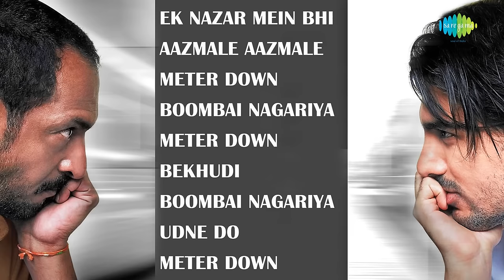Taxi No 9211 | Full Album | John Abraham | Nana Patekar | Ek Nazar Mein Bhi | Aazmale Aazmale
Super hit songs from the album Taxi No 9211 starring Nana Patekar, John Abraham and Sameera Reddy.

00:00:05 Ek Nazar Mein Bhi
00:04:38 Aazmale Aazmale
00:09:21 Meter Down
00:12:29 Boombai Nagariya (Living In The City)
00:15:42 Meter Down (Club Remix)
00:18:33 Bekhudi
00:23:01 Boombai Nagariya (Club Mix)
00:26:10 Udne Do
00:32:18 Meter Down (Rock N Roll Mix)

Credits:
Track:  Ek Nazar Mein Bhi
Artist:  K.K., Sunidhi Chauhan
Music Director:  Vishal, Shekhar, Amar Mohile
Lyricist:  Vishal Dadlani

Track:  Aazmale Aazmale
Artist:  Shekhar Ravjiani
Music Director:  Vishal, Shekhar
Lyricist:  Dev Kohli

Track:  Meter Down
Artist:  Adnan Sami, Merriene, Nimosa
Lyricist:  Vishal Dadlani

Track:  Boombai Nagariya (Living In The City)
Artist:  Bappi Lahiri, Vishal Dadlani, Merriene, Nisha
Music Director:  Vishal, Shekhar, Abhijeet Nalani
Lyricist:  Vishal Dadlani

Track:  Meter Down (Club Remix)
Artist:  Adnan Sami, Backing Vocals
Music Director:  Visal, Skekhar, Guru Sharma, Devindar Koshyari
Lyricist:  Vishal Dadlni

Track:  Bekhudi
Artist:  Shaan
Lyricist:  Dev Kohli

Track:  Boombai Nagariya (Club Mix)
Music Director:  Vishal-Shekhar, Guru Sharma
Lyricist:  Vishal Dadlani

Track:  Udne Do
Artist:  Kunal Ganjawala, Harshdeep
Lyricist:  Dev Kohli

Track:  Meter Down (Rock N Roll Mix)
Music Director:  Vishal, Guru Sharma, Devindar Koshyari, Shekhar
Lyricist:  Vishal Dadlani